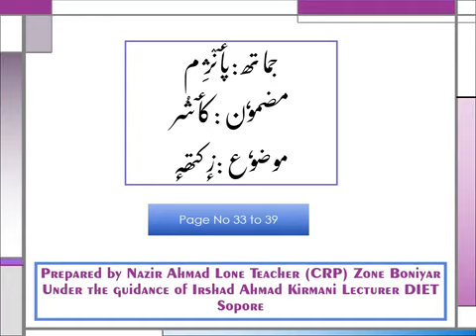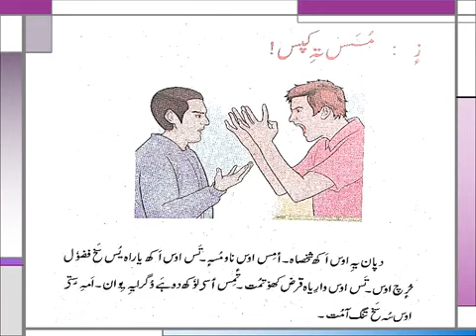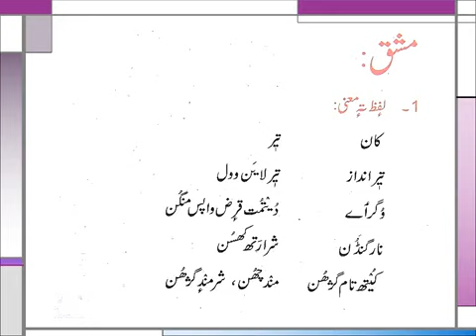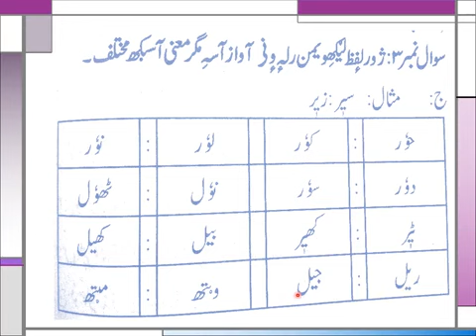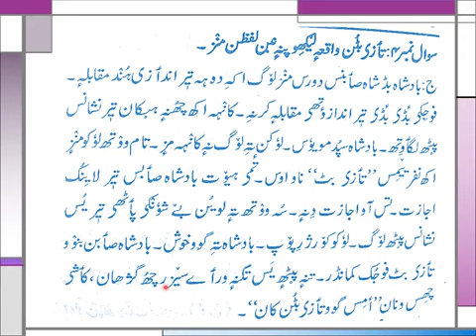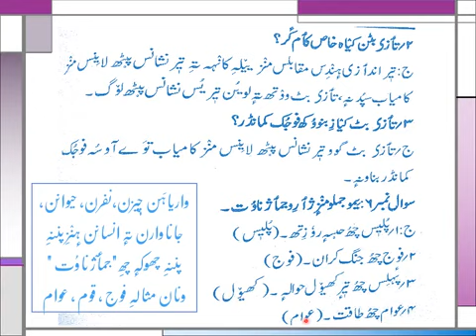Kashmiri class 5th Lesson Ze Kathe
By Nazir Ahmad Lone CRC boniyar under the guidance of Irshad Ahmad Kirmani Lecturer DIET Baramulla Sopore